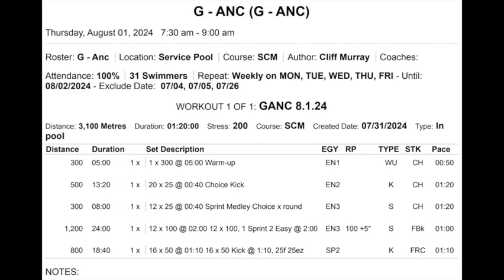Summer Practice No. 51 | VO2Max Kick | Dive Start Sprints w/ Fins | Lactic 50's | Adventure Set!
Four practices on tap.  First up is this morning's Gold practice, then Gold's PM practice.  We also have this evening's practice for the Silver group and tomorrow morning's Gold practice.

These practices feature a wide variety of training including VO2Max Kicking, Dive Start Sprints with fins, some Lactic 50's, and an Adventure Set!

About Northern Lights Swim Club & Coach Cliff:

Workouts, practices, technique, race strategies, training tips, and more from Coach Cliff and the rest of the team at Northern Lights Swim Club in Alaska.

Coach Cliff, of Northern Lights Swim Club, is located in Anchorage, AK.  Cliff has over 30 years of competitive swim coaching experience.  Join Cliff for his daily swim practice videos.